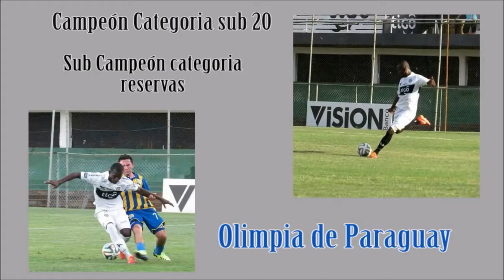YAIR IBARGUEN / Defensor Central [Talento JF]